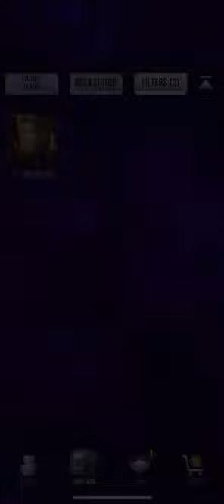WWE SUPERCARD/ I ranked WWE women images based on hotness & rarity! ￼